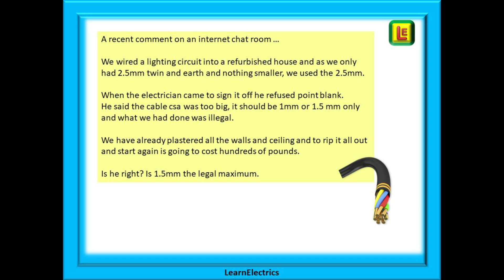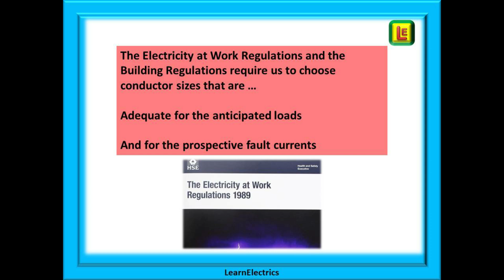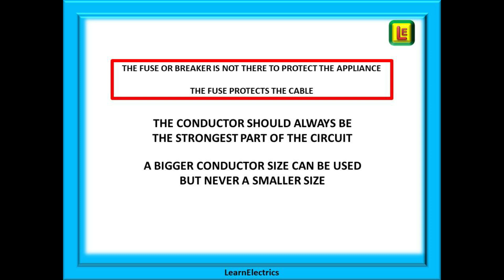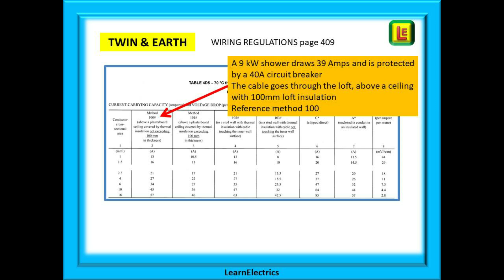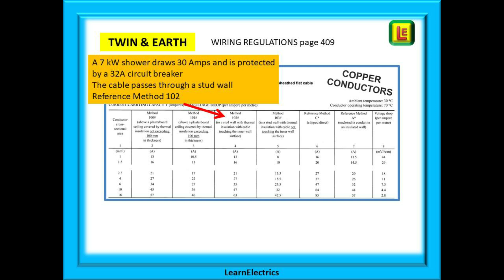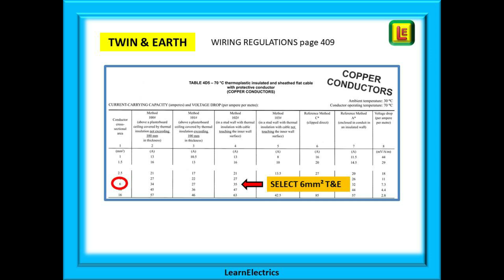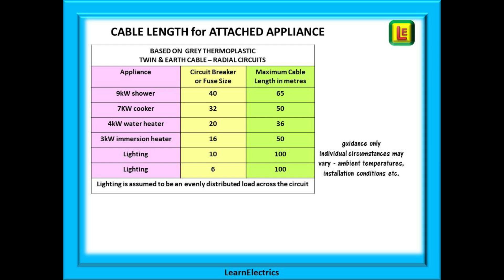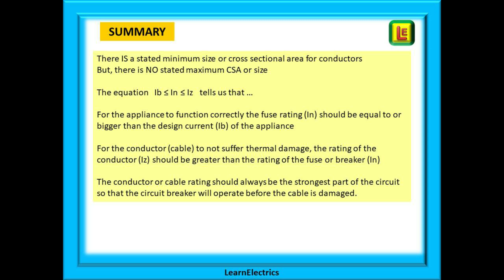MATCHING CABLE SIZE TO CIRCUIT BREAKER SIZE. How to select the correct sizes for safety and function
How do we go about making the correct selection of fuse sizes, circuit breaker sizes and cable sizes?
We all know that incorrectly matched components can cause problems in an installation and that customers might complain of nuisance tripping because of a mismatch.
The fire brigade might also want to ask a few questions where they suspect an incorrect choice has caused a fire.
It is so important that all components in an electrical installation work together in achieving a correctly balanced circuit.
In this video we show you, in a simple and easy to follow sequence, how to understand the process of selecting the correct breaker or fuse size and, armed with this information, how to choose the correct conductor size.
Not only can incorrect choices lead to safety problems and unexpected tripping, a bad choice can also be expensive if the wrong size cable is purchased unnecessarily.
This short video will introduce you to the basics of cable size choice and help you to make informed and correct decisions in the future.

This is video No.63 on our YouTube channel where we have videos on a wide range of electrical topics.

You can also view all our videos by typing LearnElectrics all one word into the YouTube search bar.